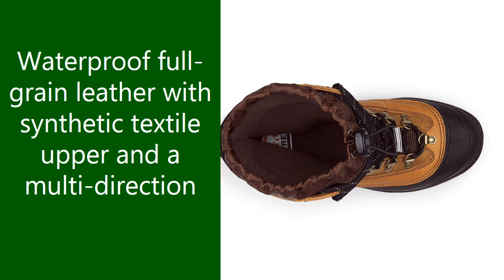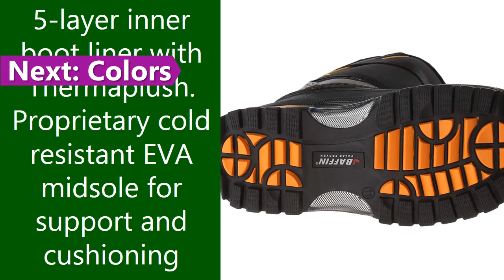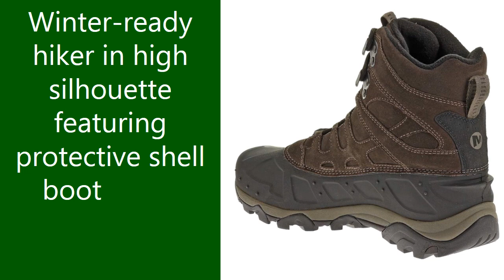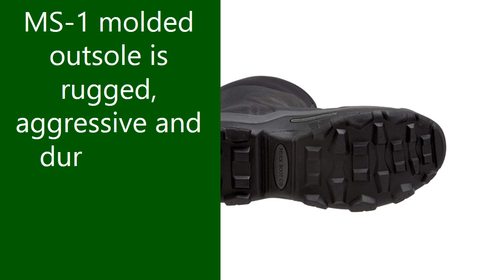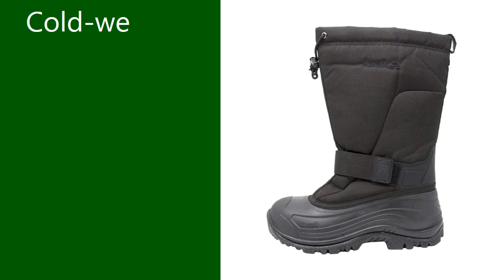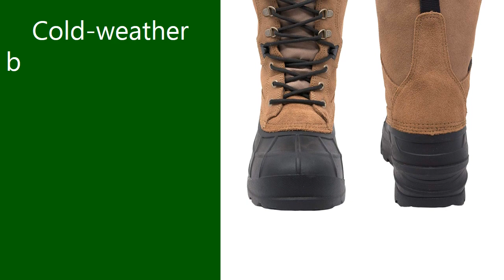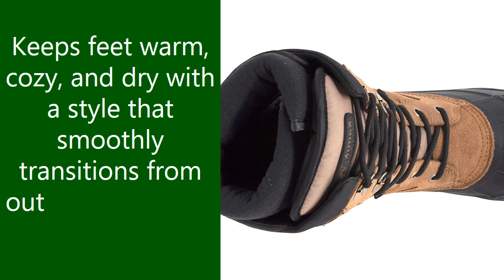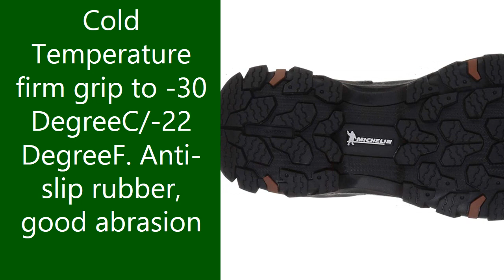Top 10 Best Mens Winter Boots Reviews - Best Winter Snow Boots for Men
Are you looking for the best mens winter boots that have excellent tread for snow travel, or do you need boots that are stylish for sitting around the fire at the ski lodge? Check this review video of Top 10 best winter snow boots for men.

(10) Sorel Men's Conquest is a rugged cold-weather boot rated to -40 degrees F and featuring waterproof leather and synthetic textile upper. This best winter boot has removable EVA comfort footbed which reduces weight and adds thermal protection for long days in the cold.

(9) Baffin Men's Wolf Snow Boot combines leading molding technology with a foam-based inner boot system. It features drawcord collar with double buckle locking system, 5 layers inner boot liner, 6mm contoured removable footbed, and cold weather rubber outsole.

(8) Merrell Moab Polar is a winter-ready hiker and it is one of the best waterproof winter boots featuring protective shell bootie and color-blocked cage overlays. It has molded EVA midsole and footbed.

(7) Muck Boot arctic sport rubber is a 100% waterproof and high-performance winter boot. Its outsole with rugged molded lugs increases traction on slippery and uneven terrain. Its 5 mm neoprene provides comfort and flexibility along with excellent waterproofing.

(6) UGG Butte Snow Boot is featuring waterproof leather, soft suede, and luxurious wool lining that can protect your feet from moisture and any freezing conditions. It has an exclusive Vibram outsole which provides superior traction on icy terrain.

(5) Kamik Men's Greenbay 4 is one of the best boots for extreme cold. It is featuring removable felt liner and a lace-lock snow collar designed to keep warmth in and cold out. It has a thick treaded rubber outsole for traction in any slippery or icy terrain.

(4) One of the best stylish winter boots in our top 10 list is Sorel Madson Moc Toe waterproof boot. It is all-weather footwear for everyday use either in office or outdoor. It has an ultra-comfortable PU-like Eva footbed and gripe rubberized outsole for superb support and comfort.

(3) The Kamik Nationplus is a -40F temperature rated cold-weather boot with leather and rubber upper. It is featuring rustproof speed-lacing, 200B Thinsulate insulation and moisture-wicking lining to keep the feet warm cozy and dry.

(2) SOREL Caribou winter snow boot is featuring seam-sealed waterproof construction, and leather upper which provides rugged protection with a metal lace-up shaft. Its super comfortable inner keeps the foot warm and dry in any extreme conditions. A gripe rubber outsole of this best snow boots ensures each step outside is secure and falter free.

(1) The first best mens winter boot is Columbia Bugaboot Plus IV Omni-Heat Mid-Calf Boot. Its Techlite lightweight midsole ensures long-lasting comfort, superior cushioning, and high energy return. This best boot is constructed with leather, nylon, webbing and metal hardware.